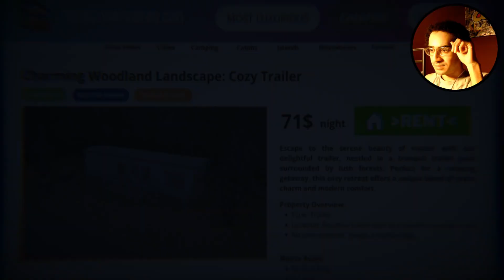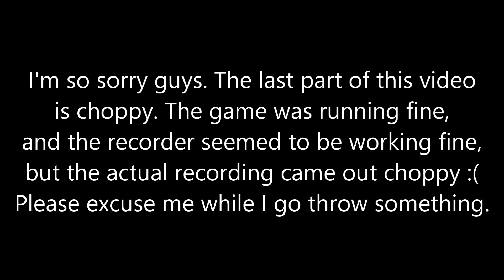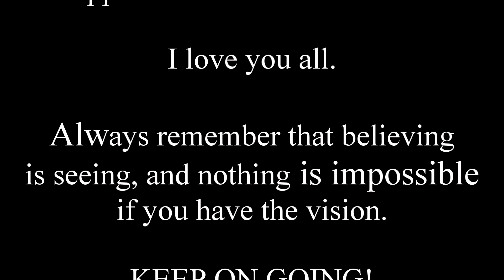WHAT A CREEP! | Rented Nightmare - Short Indie Horror Game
Game Summary:
Having a girlfriend who lives very far away is a challenge. After our car breaks down, we have to take a series of buses with many transfers to see her. Since the buses don't run at night, halfway through the trip we rent a cool looking trailer at a trailer park. Now we just need to survive the night...